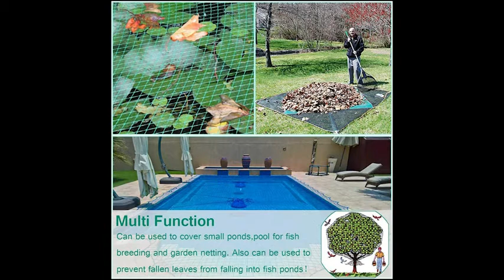Garden Netting, 4M x 10M Pond Netting - Product Video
Garden Netting, 4M x 10M Pond Netting